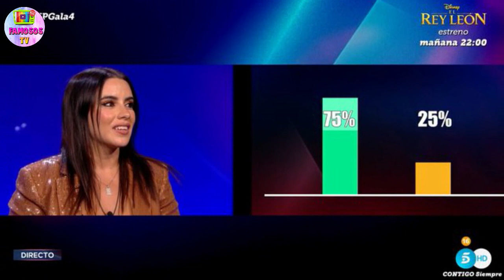💥SOL MACALUSO FULMINANTE EXPULSIÓN de GH VIP 8 tras GRAN DUELO con LAURA BOZZO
La periodista que se hizo famosa por estar en el conflicto de Ucrania, Sol Macaluso ha sido expulsada del programa gh vip 8.